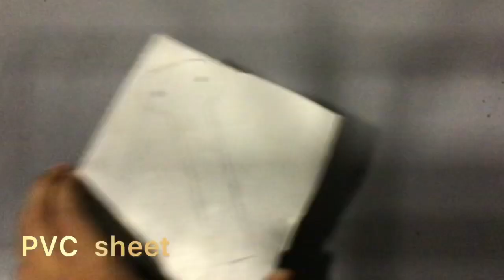How to make endless string shooter | very easy | Rachit Ke hits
In this video I will be showing how to make endless string shooter at home

In this project I have used
👉🏼 PVC sheet
👉🏼 lithium ion battery holder

Link of dc motor

Link of lithium ion battery

Link of battery holder